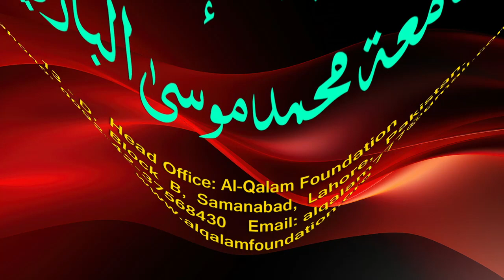Hidayah juz 2 | Dars 105 - page 488 | Maulana Muhammad Zuhair Ruhani Bazi | 6/12/2023 | ہدایہ ثانی